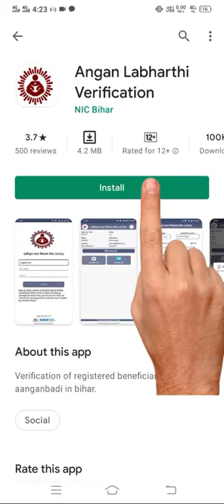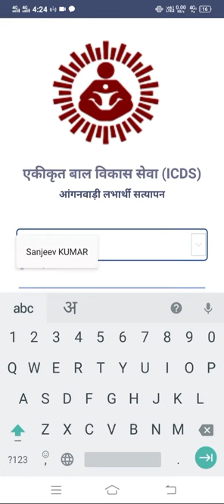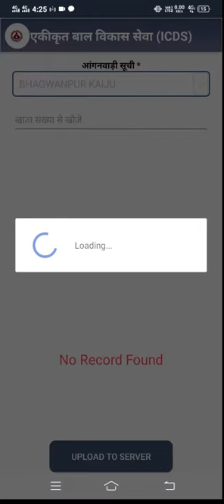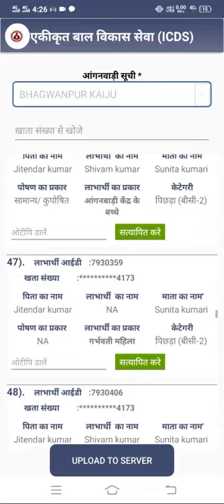OTP Anganwari App कैसे Download करें otp verification anganwadi#icdsonline#poshahar anganwadi